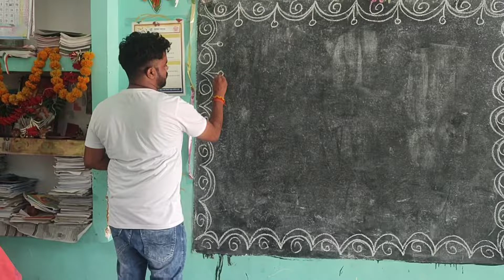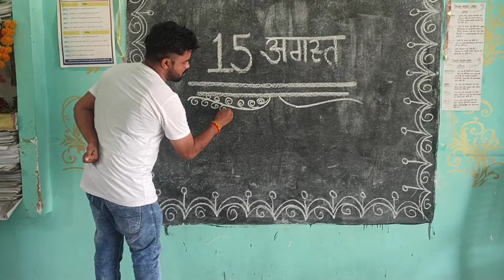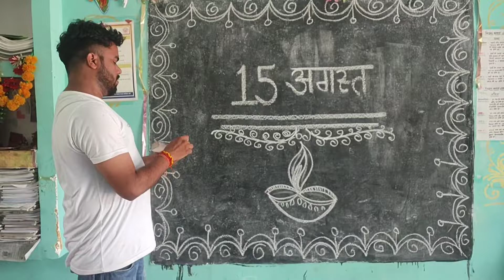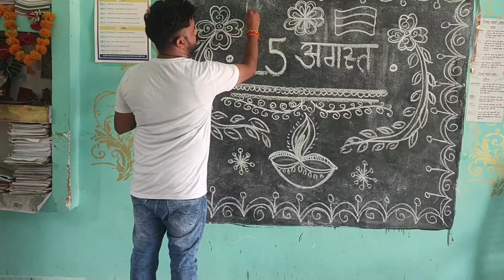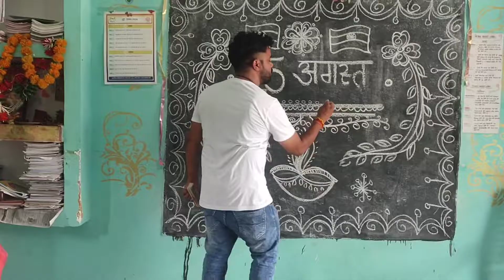School 🏫 Board Decoration On 15 August 🇮🇳 Very Easy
पंद्रह अगस्त 🇮🇳 पर बोर्ड को कैसे सजाएं || 15 अगस्त 🇮🇳 पर बोर्ड को कैसे डेकोरेट करें बहुत आसान तरीके से ||
15 अगस्त 🇮🇳 पर बहुत सुंदर ड्राइंग 🖌️आसानी से कैसे बनाएं || Independence Day 🇮🇳 Drawing🖌️

15 August 🇮🇳 Beautiful ❤️ Drawing 🖌️ Easy For Beginners Step By Step

15 August drawing / how to draw independence Day poster easy step by step for beginners / independence day drawing